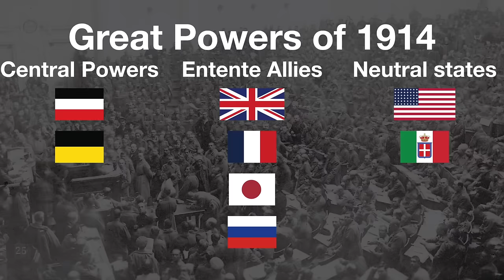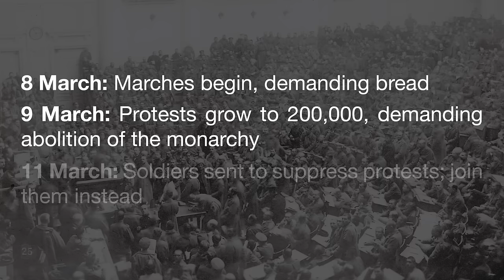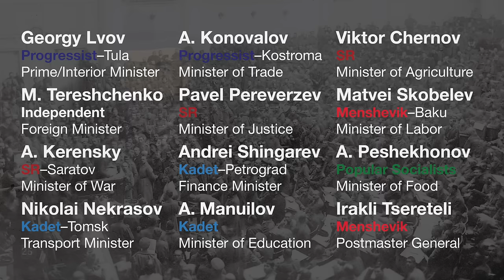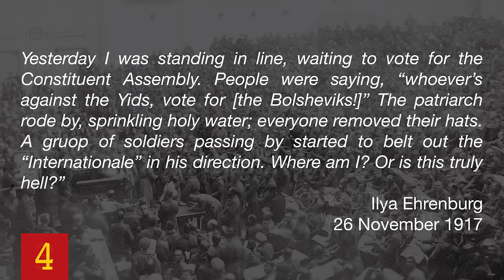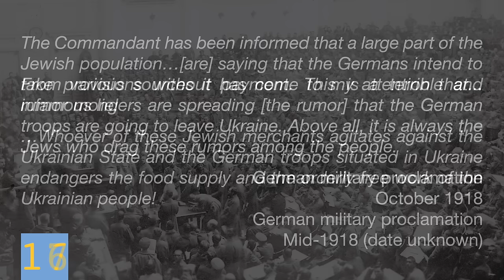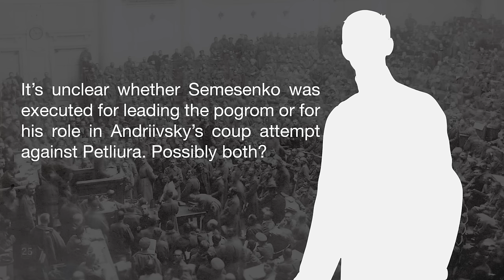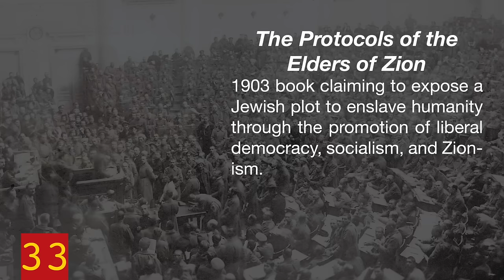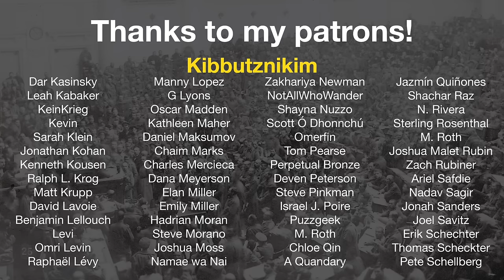Jewish Emancipation in Russia and Ukraine (1917-1920)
Henry Abramson
Ukrainians and Jews in Revolutionary Times: A Prayer for the Government
[11] p. 134-135
[15] p. 148-150
[16] p. 158-159
[17] p. 160-161
[20] p. 200-201
[21] p. 180-190
[22] p. 225-226

Oleg Budnitskii
Russian Jews Between the Reds and the Whites, 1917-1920
[25] p. 83-84
[31] p. 159-160
[32] p. 175-184
[33] p. 187
[34] p. 217-220
[36] p. 406-407

The Great War (YouTube)
[1]

John Ernest Hodgson
With Denikin’s Armies
[35] p. 54-56

Nora Levin
The Jews in the Soviet Union Since 1917: the Paradox of Survival, Volume I

0:00 The Great Retreat
6:16 The February Revolution
11:00 The Jewish Political Landscape in 1917 Russia
14:53 The October Revolution
22:26 The Ukrainian People’s Republic
26:22 The Treaty of Brest-Litovsk
28:28 The Outbreak of Civil War
30:15 Pogroms and the UPR
33:27 The Yevsektsiya and the Red Terror
35:25 The White Terror
40:33 1920